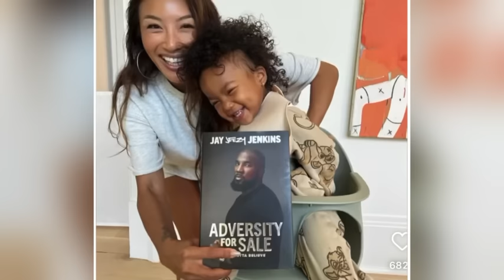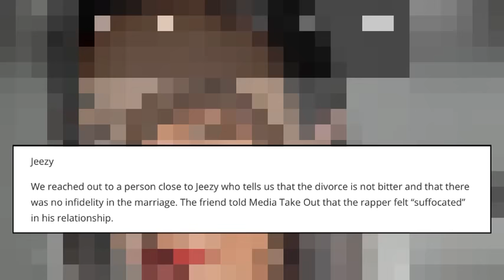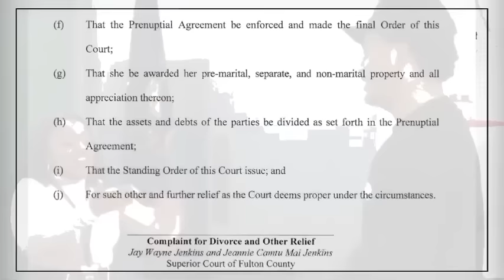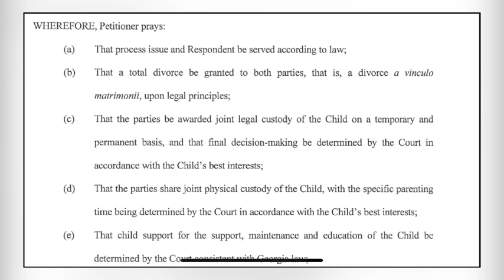Jeezy Secretly Divorced Jeanie Mai + Teyana Taylor Separation From Iman